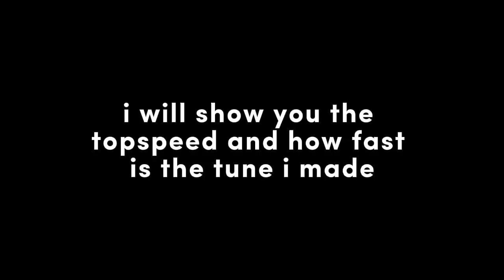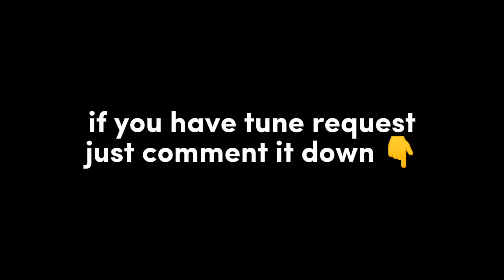8seconds Honda Civic Ek9 628hp puretuned gearbox [ Car Parking Multiplayer ]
~This tune i made on Honda Civic EK9  can  go 353km/h and running 8seconds in Drag racing  ,this is puretuned gearbox for 628hp . When you go drag racing i recommend to use Clutch because i really tuned this to run stable 8seconds in clutch.